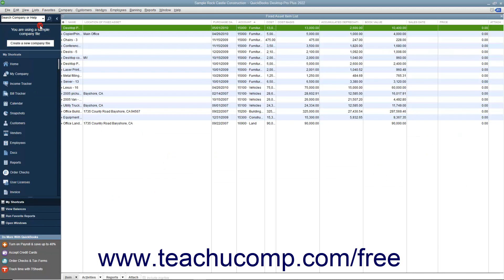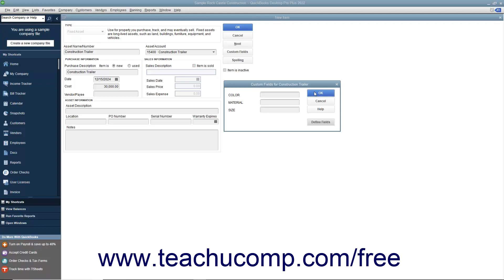Learn how to use The Fixed Asset Item List in Intuit QuickBooks Desktop Pro 2022: Training Tutorial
Learn how to use The Fixed Asset Item List in QuickBooks 2022 A clip from Mastering QuickBooks Made Easy.

- the most comprehensive QuickBooks tutorial available. Visit us today!